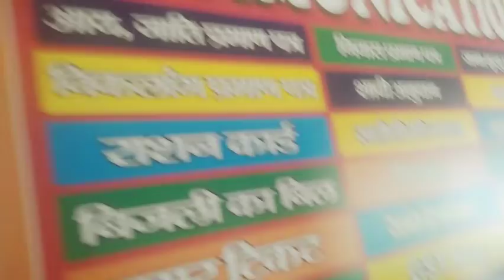MY FIRST VLOG।। MY OFFICE TOUR।। FIRST TIME।।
souravjoshivlogs

hi dosto mera naam sunil hai! और मे डेली VLOG लाता रहूँगा!! PLZ आप लोग सपोर्ट जरूर करें!!